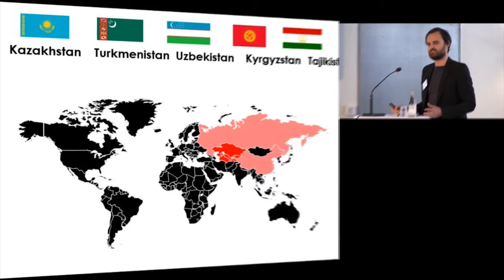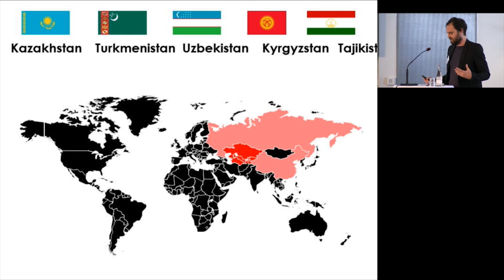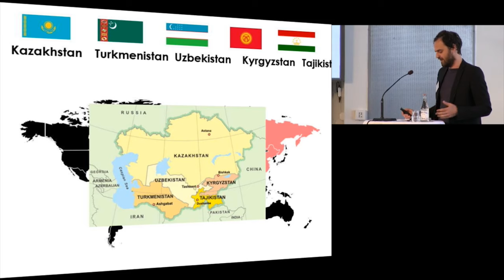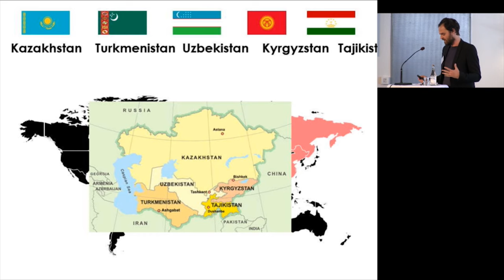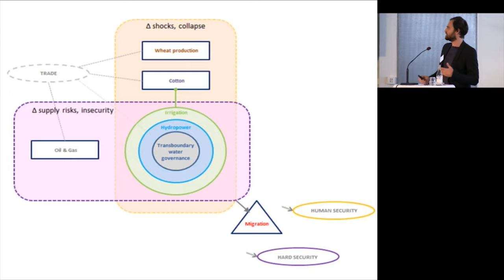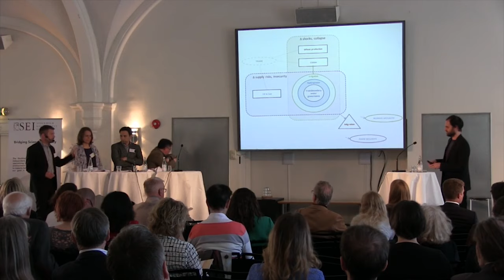Adis Dzebo 'How shared risks can support collective action in Central Asia'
Adis Dzebo, SEI Research Associate, looks at how shared risks can support collective action in Central Asia.

Policy and investment decisions on issues such as energy, welfare, jobs and competitiveness will determine the degree of sustainability in our future. However, environmental or climate concerns are rarely the main drivers of such decisions. What types of policies and actions in mainstream policy domains generate positive outcomes on sustainable development and climate change?

Filmed at the SEI Science Forum 2015 in Stockholm, Sweden.

for more information and follow @SEIresearch on Twitter